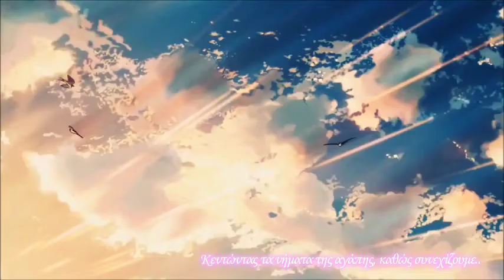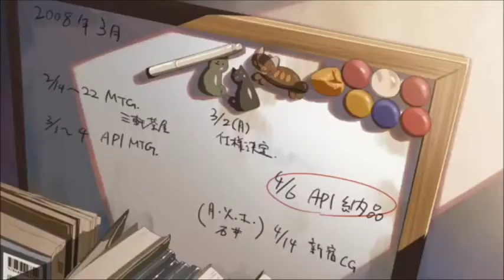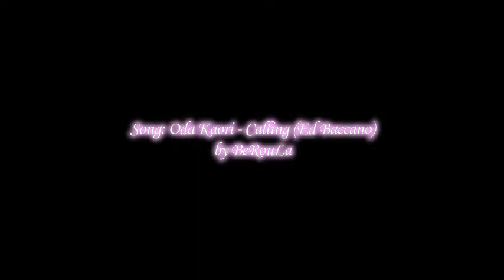AMV mix ✰ Calling - Oda Kaori/Baccano ending (Greek Subs)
Song: Calling
Artist: Oda Kaori
Anime:
Ef-A Tale of Melodies
5 Centimeters Per Second
Hoshi wo ou Kodomo
Kotonoha no Niwa
Toki o Kakeru Shoujo